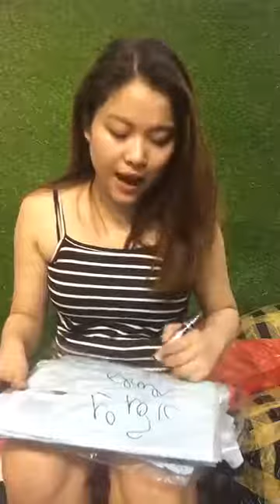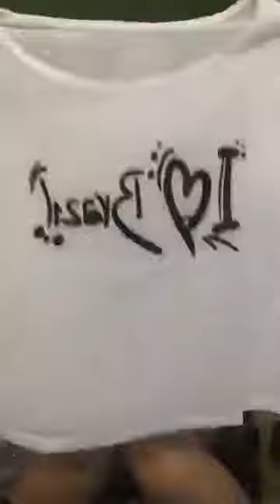Mua thanh lý máy tính cũ tại hà nội